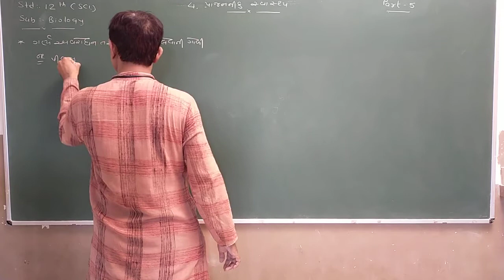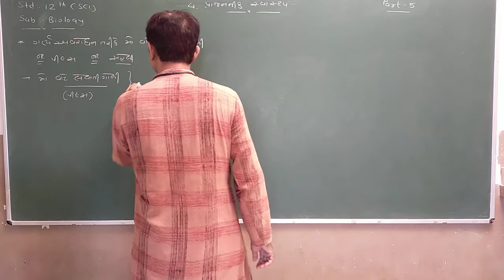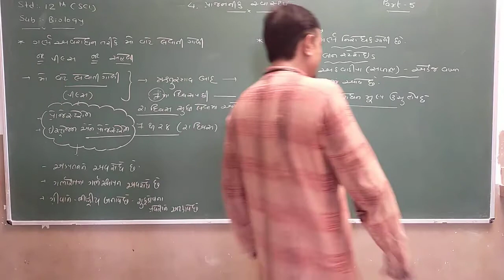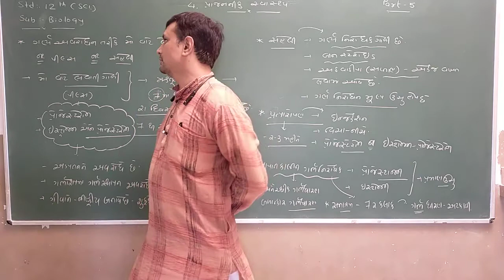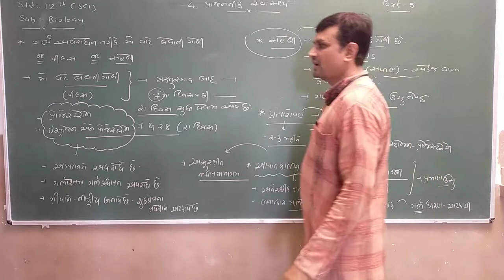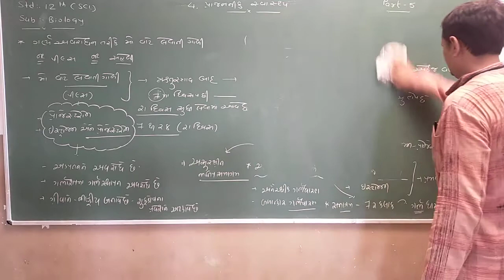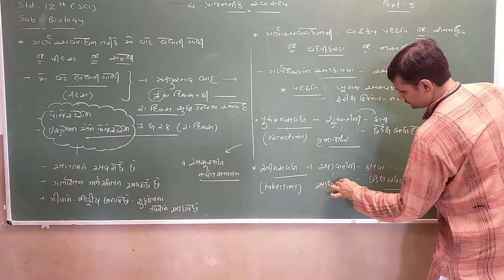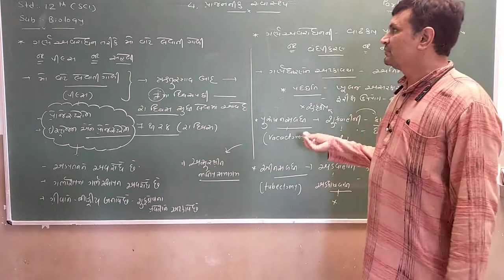Std 12 Sci | Biology | Chapter 4 | Part 5